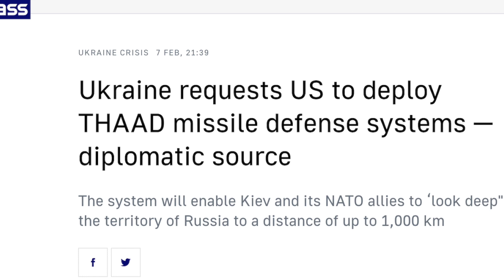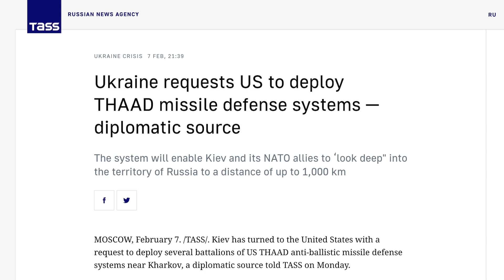THAAD in Ukraine is the last thing Russia wants !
According to Russia's news agency TASS, Ukraine has requested THAAD anti-ballistic missile defense system from the US.

TASS quoted undisclosed diplomatic source saying, ""Ukraine has turned to the United States with a request to deploy several battalions of THAAD mobile anti-ballistic missile defense launchers with radars near Kharkov on Ukrainian territory."

It is unclear if the news is true  and if Washington will approve such an undertaking.
While THAAD is essentially a defensive weapon platform, it has capabilities that make it a strategic asset.

In this video Defense Updates analyzes why Russia is in panic after Ukraine request THAAD from the U.S ?

BACKGROUND MUSIC

IMAGES USES

wikipedia.org / The U.S. Army Ralph Scott /Missile Defense Agency/U.S. Department of Defense